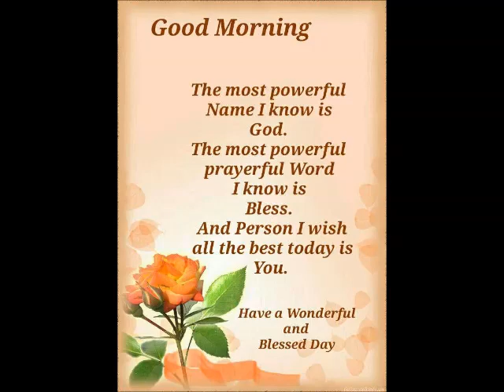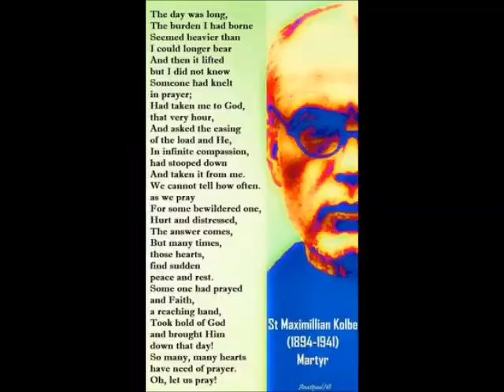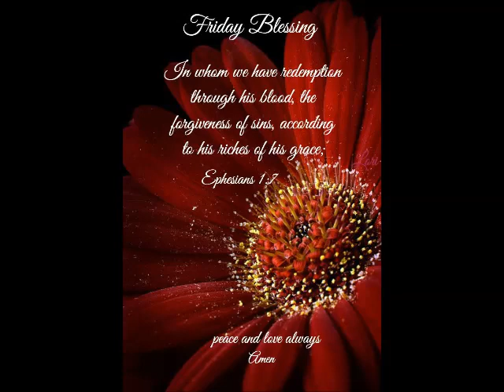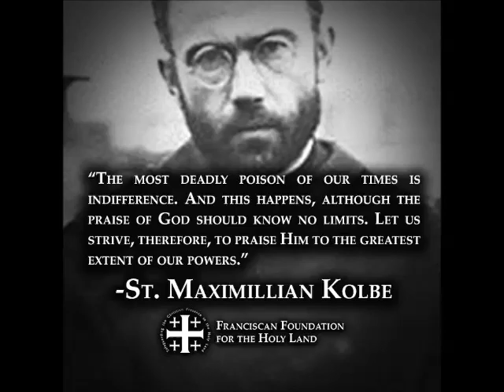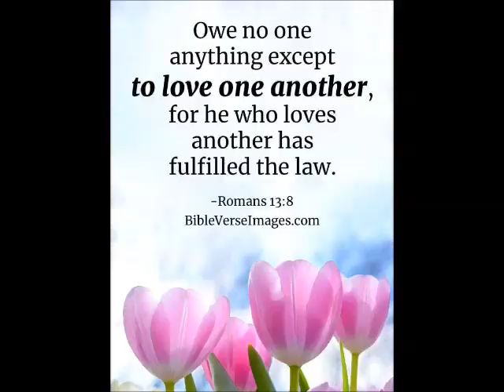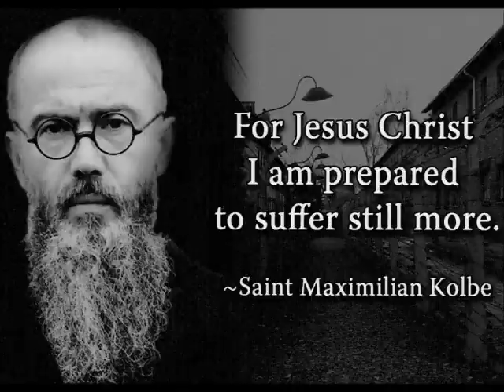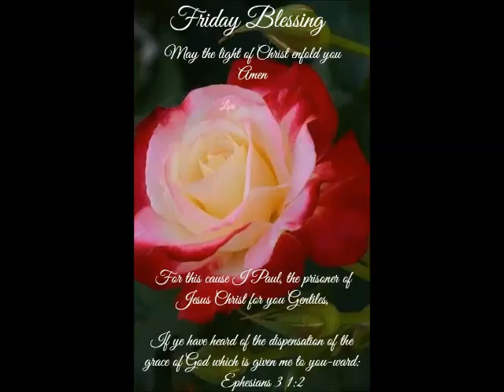Spiritual Reflection 14 Aug 2020 by Mr Singmar Corera